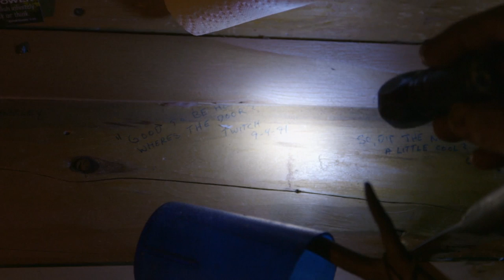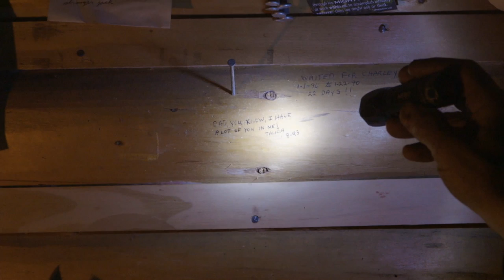Christmas Takes Over The Wildlife Refuge in Alaska | The Last Alaskans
The Last Alaskans, Thursdays 10PM.
With Christmas fast approaching Heimo and his wife, Edna, look for the perfect Alaskan tree. Whilst Bob Harte reflects on old family traditions.